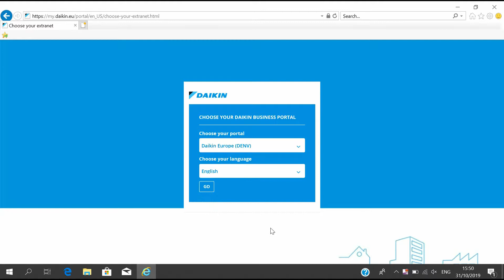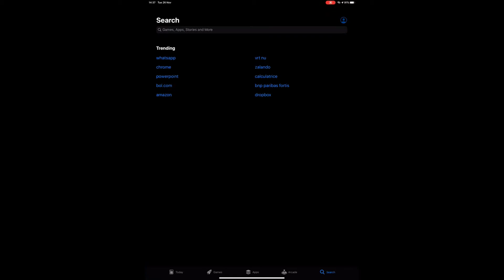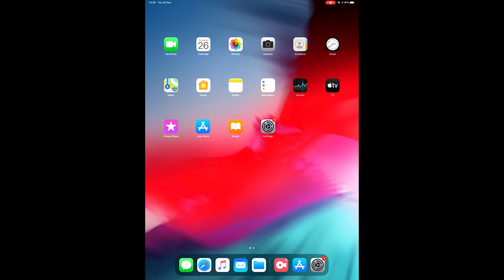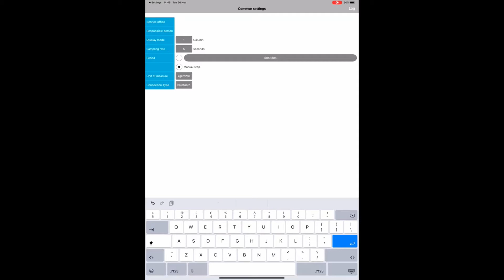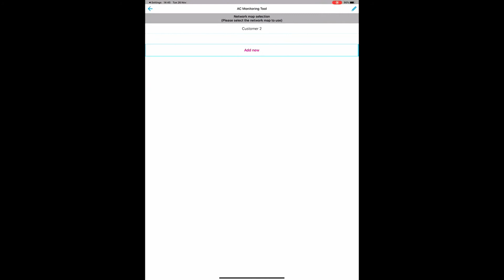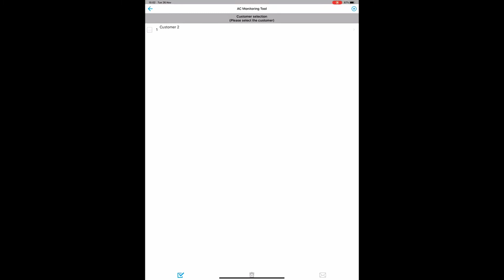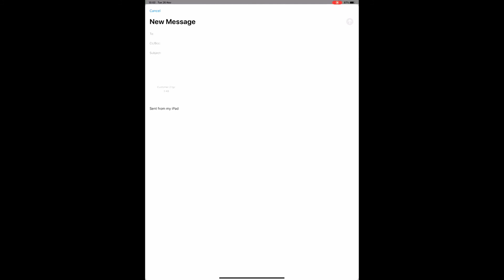Herramienta de Servicio | Mobile Monitoring Tool | Daikin BTSC | Daikin Bluetooth Service Checker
Herramienta de Servicio | Herramienta de Monitorización Móvil | BTSC | Bluetooth Service Checker
Ejemplo: Altherma

En este vídeo verás como...
Encontrar documentación en el Portal de Negocios
Descargar e instalar el software (la App: Daikin AC Monitoring Tool)
Conectar el cableado
Realizar los preajustes necesarios
Interfaz de Mobil Monitoring Tool
¿Cómo grabar?
Reproducción de datos grabados
Exportación de datos
Importación de datos con D-Checker